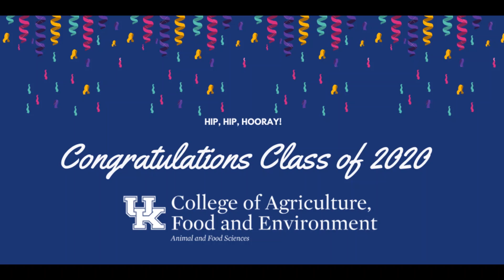2020 Food Science Senior Congratulations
Food Science Program faculty congratulate graduating seniors in the Spring 2020 class.